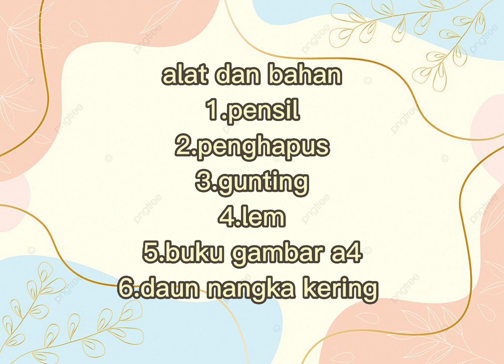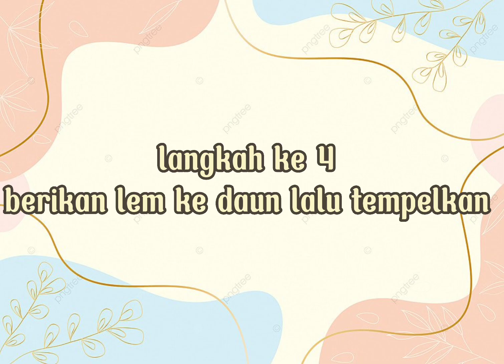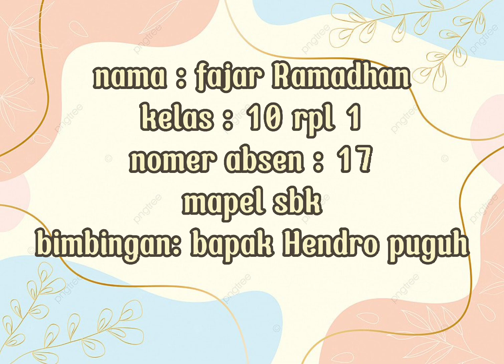tutorial kreasi seni rupa 2dimensi membuat karya kolase